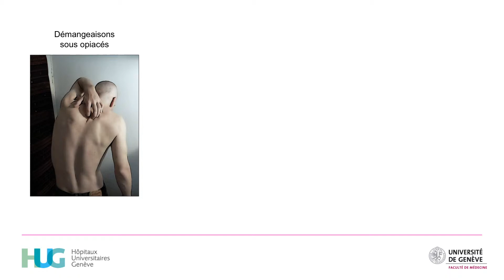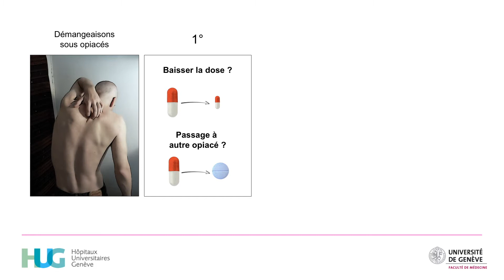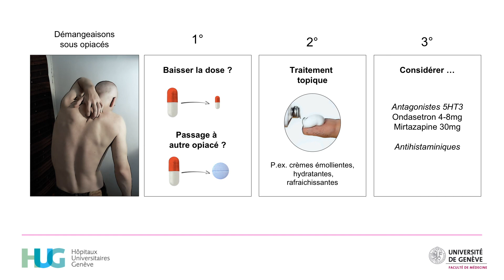Démangeaisons sous opiacés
LES PLANCHES DE PHARMACOTHÉRAPIE DES ADDICTIONS
Prof Daniele Zullino
Service d'addictologie
Département de santé mentale et de psychiatrie
Hôpitaux Universitaires de Genève